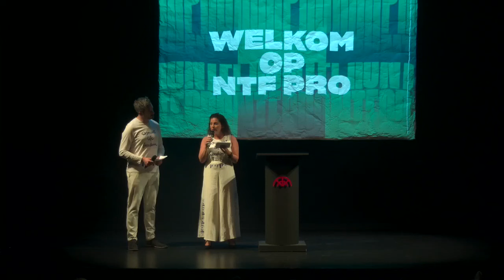De staat van het theater 720p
Regisseur, schrijver en artistiek leider van Het Nationale Theater Eric de Vroedt opende vanmiddag in De Kleine Komedie in Amsterdam het Nederlands Theater Festival met 'de Staat van het Theater'.

De Vroedt: 'We praten in deze sector veel te weinig over onze diepe liefde, over onze passie voor theater, over het intense geluk dat een belangrijke voorstelling ons kan schenken. En daarom wilde ik ’t hier doen.
Maar soms gebeurt er iets en dan wordt alles anders. Er was een liedje op een donderdagochtend. Een flits, een ontploffing in m’n hart, de neiging op straat te gaan dansen. Het begin van een inzicht – reeds verkruimeld. '
Lees de hele tekst van de Staat van het Theater 2023